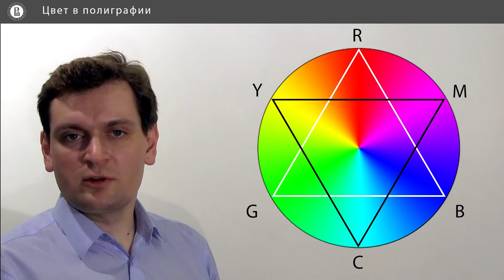Компьютерная графика: основы - 12 урок. Цвет в полиграфии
Автор: Денис Королев, Anastasia Gorokhova-Alekseeva, Алиса Кольбе

Задание для закрепления:

Краски каких цветов нужно смешать, чтобы получить зелёный цвет на печати?